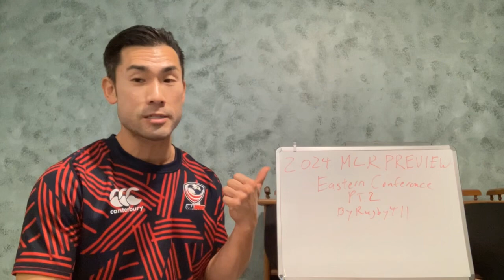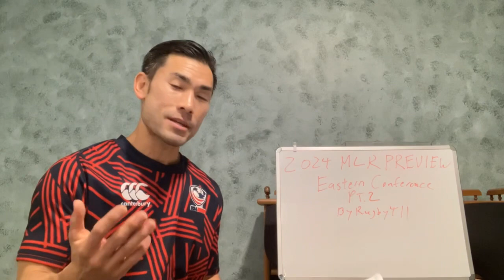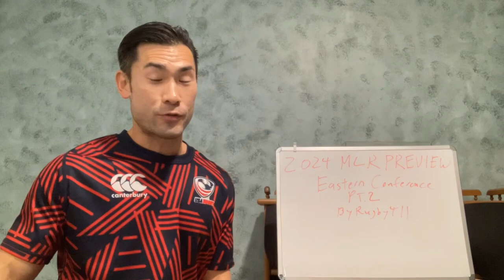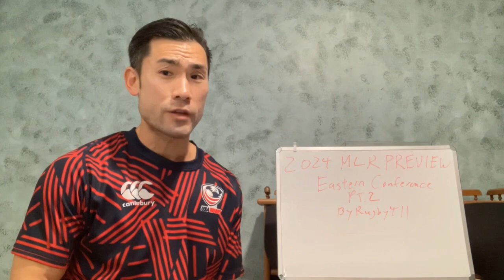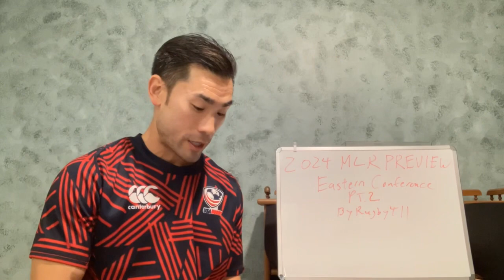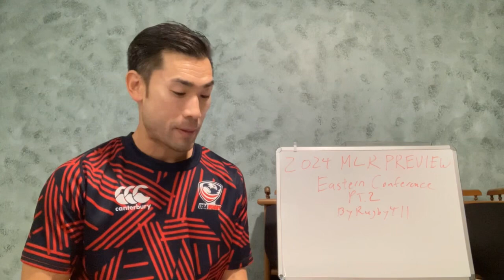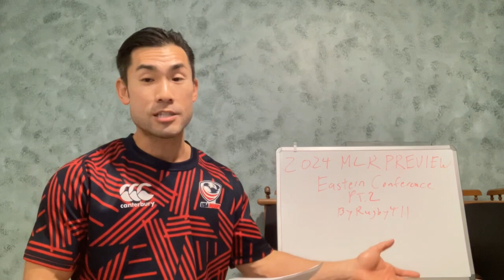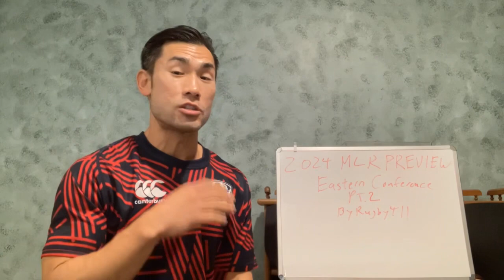2024 MLR Preview Eastern Conference Part 2 by Rugby411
The 2024 MLR Season kicks off Saturday March 2nd and you can catch all the action on the Rugby Network (download the free app) and select games on FSN2 (check your local listings)

Also don’t forget to sign up for the free SuperBru Rugby411 MLR Pick Em Pool! Just download the free SuperBru app, join a Pool, pick Rugby Union, Major league Rugby and then type in my pool code “fluetuft” and your in! Pick which MLR teams will win their games each week. At the end of the regular season the player with the highest score wins a free MLR t-shirt of the team of their choice! Good luck!